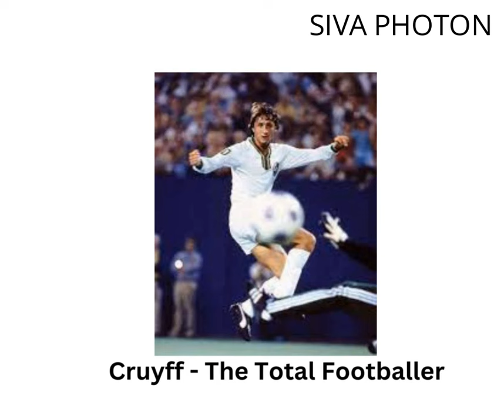FOOTBALL PLAYER RANKINGS